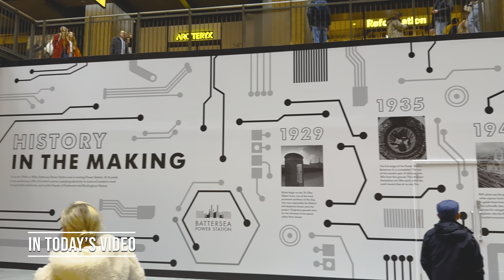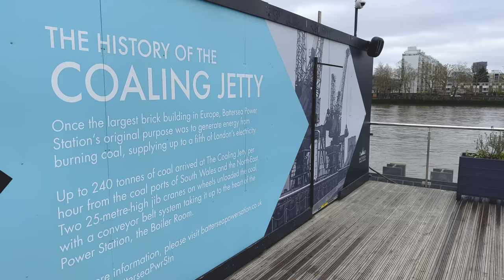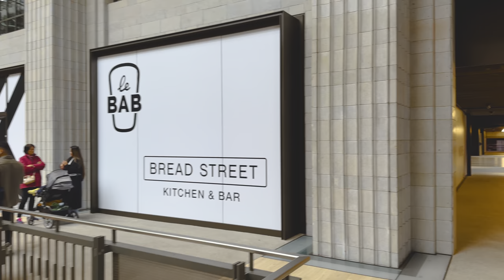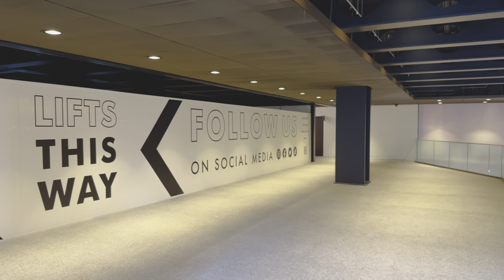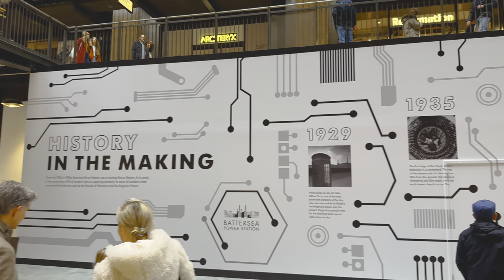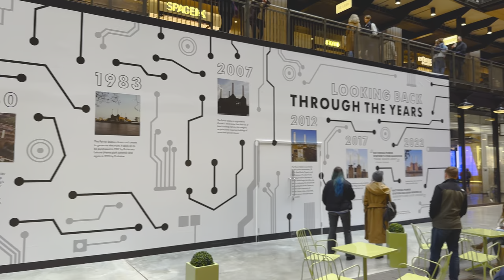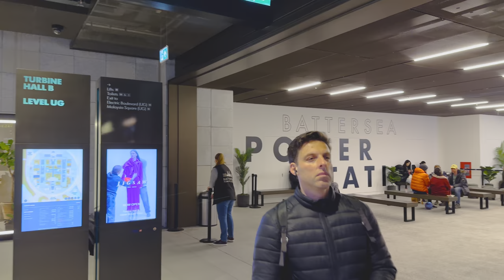Battersea Power Station🚶London’s most EXCITING😮 new SHOPPING and LEISURE destination | 4K HDR | 2023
Hello my friends, I'm Stam , Kinetic Walker 🚶‍♂️
In todays video I'm walking🚶 in the new amazing  shopping  mall - Battersea Power station🏭.
A place for locals, tourists and residents to enjoy a unique blend of 🛍️shops, 🍺bars,🍝 restaurants, leisure and entertainment venues, parks and historical spaces. A place to shop, eat, drink, live, work and play! A place that you MUST visit!!😀👌 For full tour of the mall watch  this video 👍

April  2023
Saturday
10°C / 50°F

Do not copy, reproduce, or distribute any of my content unless you have my written permission to do so, thanks.